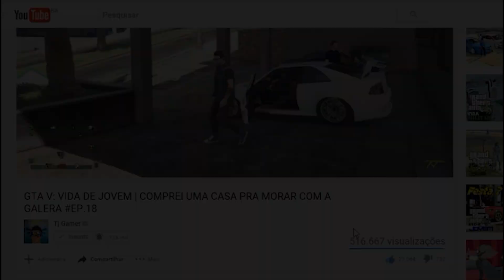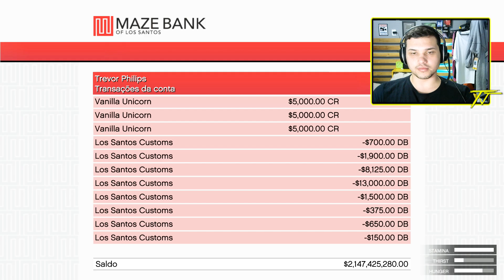GTA V ZOMBIES: FUI CERCADO PELOS MORTOS, O INICIO